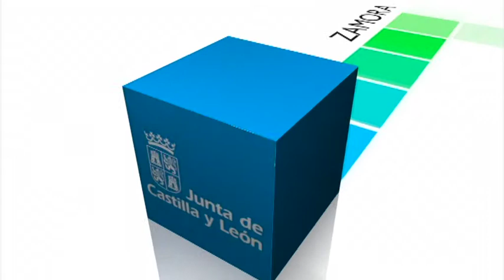Consejo de Cooperación Local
El consejero de la Presidencia, José Antonio de Santiago-Juárez, ha expuesto hoy ante el Consejo de Cooperación Local el contenido del reglamento que regula la organización y funcionamiento de las nuevas mancomunidades de interés general, y seguir así avanzando en el modelo de Ordenación del Territorio de Castilla y León. El reglamento, que será aprobado próximamente como decreto del Gobierno autonómico, establece las normas básicas que permitirán a estas mancomunidades formar su estructura y gestión interna para mejorar la prestación de sus servicios en el medio rural.